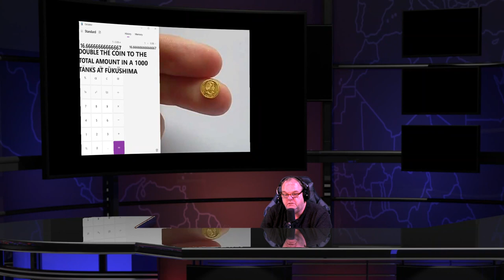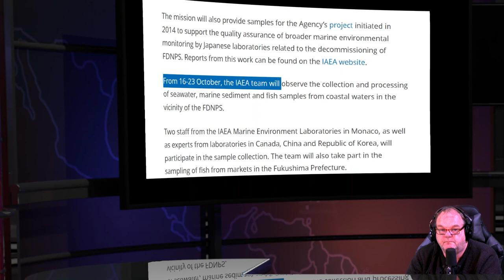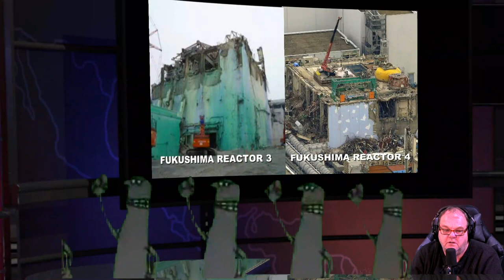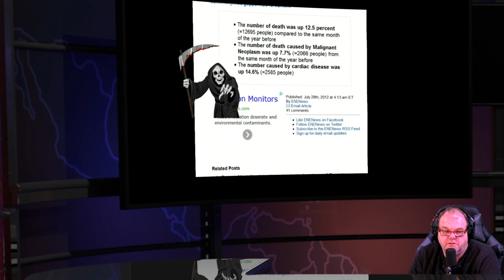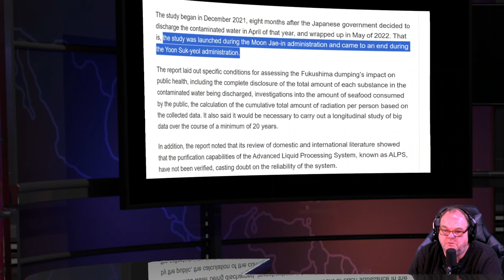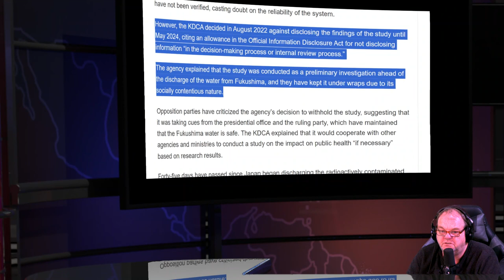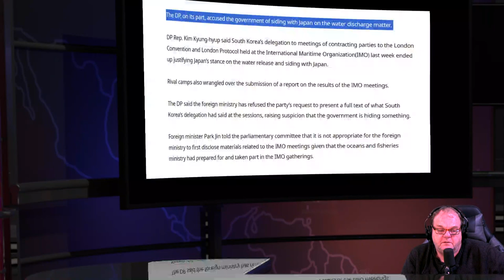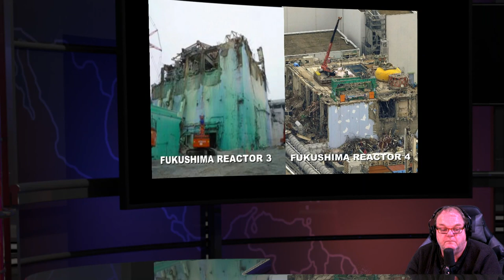Fukushima Nuclear Meltdowns & Daily Radioactive News Show - Oct 10 2023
IAEA to Conduct First Extensive Sampling of Marine Environment Near Fukushima Daiichi Since Start of Treated Water Release

About half of Chinese worried about Fukushima water release: poll

South Korea Yoon’s KDCA withheld report calling for nationwide survey on health impacts of Fukushima dumping

South Korea Parties Clash The ruling People Power Party(PPP) denounced the main opposition Democratic Party(DP) for inciting public anxiety and dealing blows to fishermen and fishery industries by promoting anti-Japan sentiment ahead of the general elections with rumors about the wastewater.

TEPCO to aid fisheries amid water discharge fears, compensation for August estimated to be billions of yen

Rice grown nearby Fukushima plant cleared for sale - Farmer" I would not dare eat it... We feel guilty about growing it and selling it

Rice planted 10 miles from Fukushima Daiichi nuclear melt downs - Residents can't stay in town overnight - intended for sale

Fukushima farmer: plutonium was detected all over village 25 miles from Fukushima - Professor: Something terrible dreadful happening - Mayor: Please don't tell this to the residents

The Australian: catastrophic radiation contamination at rice fields 60 kilometers from Fukushima Daiichi - no crops were at least 300 years

Shocking: Officials made mandatory to use Fukushima Rice in school lunches

It's like Russian roulette: Only 10% of school lunches in Fukushima tested for radiation - Officials didn't even know testing equipment was available

Japanese mayor says students are gaining knowledge by eating radioactive food in school lunches

Don't be a chicken mayor tells parents who are concerned about their children are eating radioactive lunches

Tokyo newspaper: 6 in 10 Fukushima children tested at diabetes - Head of Tokyo Area Medical Clinic: We are expecting diabetes in children from Fukushima radiation

Weekly Asahi: 70% of children tested in Kanto a region that includes Tokyo have radioactive cesium in your urine

Radioactivity of 14,600 Bq/m2 in Rice Patty soil far from Fukushima plant - crop to be sold in Japan this year

Tokyo based Writer: over 1,000,000 Japanese still living in areas with high daily radiation exposure - Previous Cesium limits in Rice was just 0.1 Bq/kg now 1000 times higher

NHK documentary: very serious contamination near Niigata  border - Rice leaf concentrations radioactivity at 600 times greater then water used for its cultivation

Japan Times: Dangerously high levels of radiation detected in rice from Date - 60 kilometers from Fukushima meltdowns

Recriticality? iodine 131 detected in Rice samples from late October

Japan crews facing 100 year battle at Fukushima: Nuclear Expert

NHK: 80% of residents tested have radioactive iodine in thyroid up to 87 millisieverts

Investigation chairman: One Fukushima may destroy the whole country. Collapse of a whole country possible

Report: 76 trillion Bq of plutonium 239 released from Fukushima 23,000 times higher than previously announced

cancer epidemic underway in Fukushima. rates up 6000 percent says head of cancer research center. This is definitely a Holocaust. Very very frightening.

Animals basically dying on her beaches along the west coast. New worst calamity seems to be unfolding. Experts like walking skeletons. so hungry that gnaw on rocks. skin hanging off.

officials such a bizarre thing off California's coast. We're seeing multiple aborted fetuses every day. Hundreds of thousands of seabirds that nest an area now missing. Huge unprecedented die off like we've never seen. Many baby seals dying after mothers lead them to a cliff edge. Brutal to watch.

Hundreds of millions of animals have died recently along the West Coast. Worst mortality event ever known. Wiped out at least 20 different species. Marine life also disappearing from Fukushima Coast.